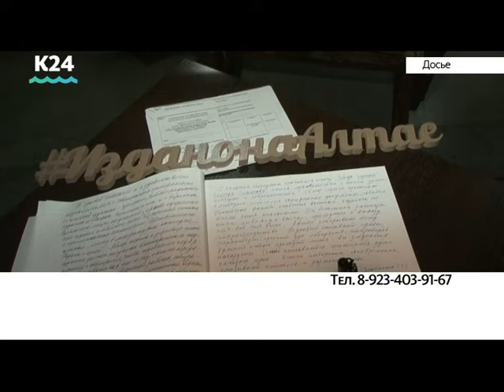Выпуск новостей в 6:50, 19 июля